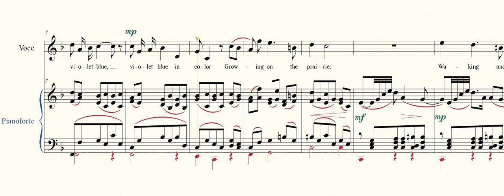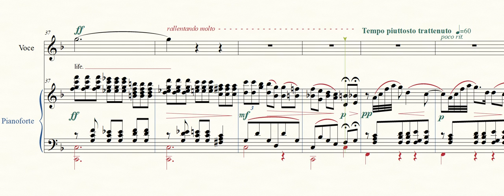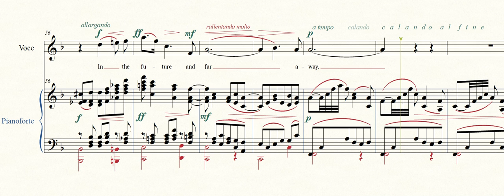J. Lee Graham: "A Bluebonnet" - Art Song for Voice and Piano (2020)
“A Bluebonnet” – Art Song for Voice and Piano (2020).

- Composed: March 22, 2020 at Austin.
- Lyric: “A Bluebonnet,” poem by Jackie Dilworth, used by permission.
- Style: American Romantic, ca. 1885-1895.
- Duration:  03:00
- Electronic Rendering by Finale 26 music notation software’s "Human Playback" with NotePerformer 3 artificial intelligence assisted interpretation.

Poem:  "A Bluebonnet" by Jackie Dilworth

A bluebonnet is a flower from Texas
Bright, brilliant, violet blue in colour
Growing on the prairie:
Waking and rising in spring
Under the bright sun in summer
Bathed in rain all the autumn,
Resting under the shade of winter.
Far away from the Scotch Thistle and Cactus,
Joshua Tree, Elm, and Sagebrush
Of the desert high and far
Who thirst and long for water and life.
Bluebonnets gently sway
In warm breezes from the Gulf
Where Rio Grande goes to its end
In another time and place
In the future and far away.